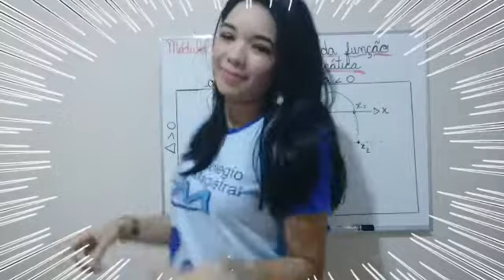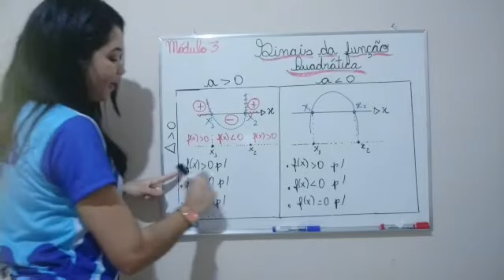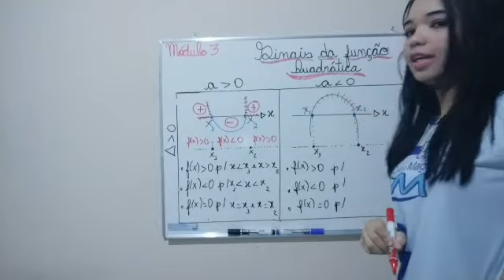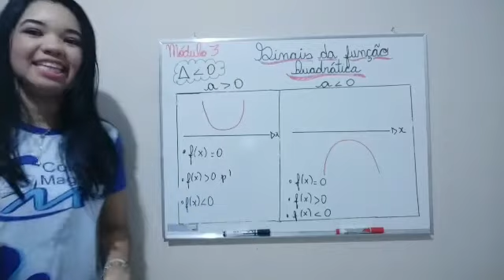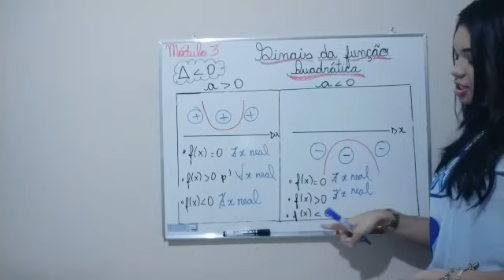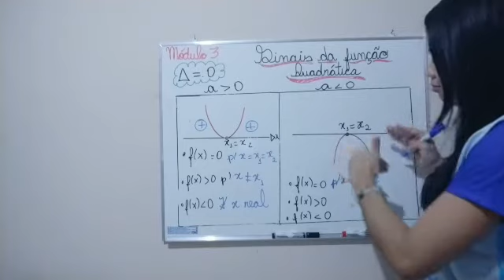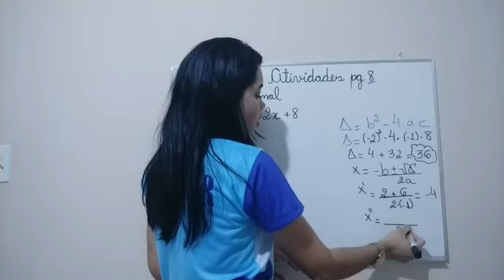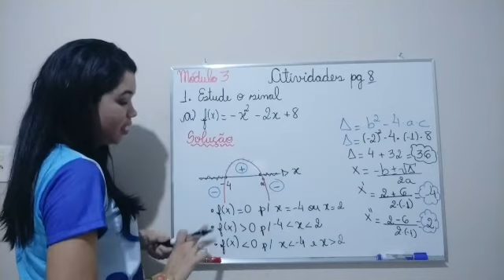Matemática 1° ano médio - Sinais de uma Função Quadrática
Videoaula da professora Kamylla Mirtz